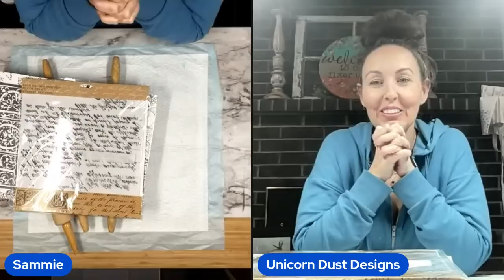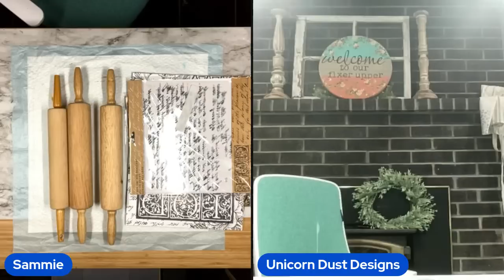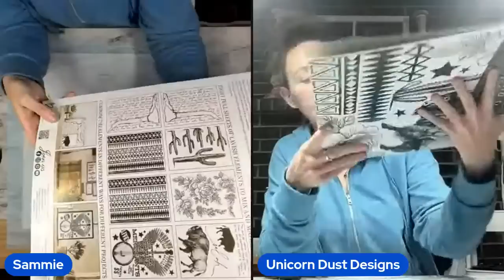LIVE - Lets upcycle some rolling pins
Come hangout with me and the crafting community as we chat and craft!
Following my thrift haul this evening I wanted to work on some rolling pins. I have a huge stash that's building up and I really need to get some of them painted and loaded to the website!